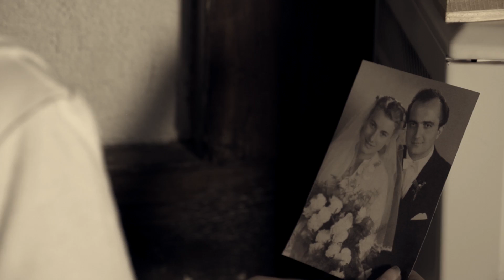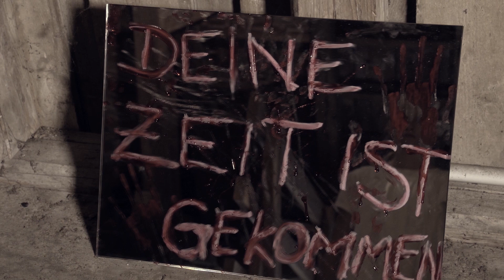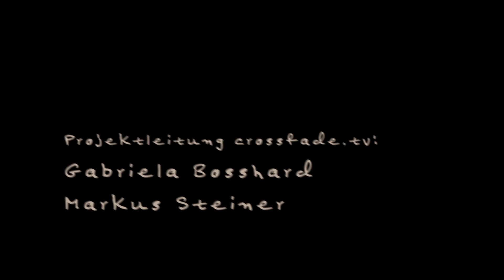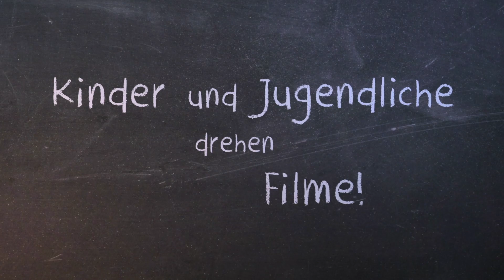Deine Zeit ist gekommen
Jugendarbeit Drehscheibe Egg